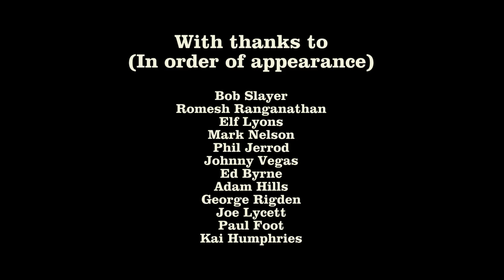Dave's Leicester Comedy Festival does Showaddywaddy....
In 2016, comedians across the Leicester Comedy Festival went back to the 80's, singing along to Showaddywaddy's Under the Moon of Love. This is what happened...